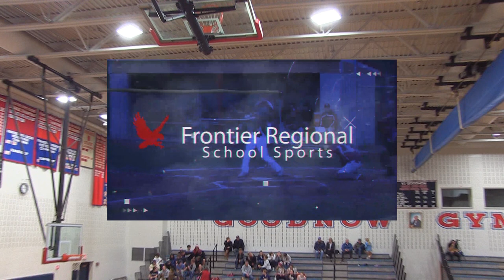Frontier Regional School Boys Basketball vs Palmer